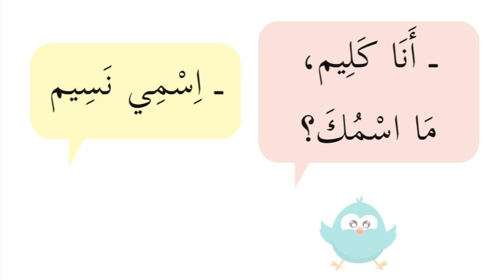Je suis poli أنا مهذب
Apprends les formules de politesse et comment saluer avec kalim أنا مهذب